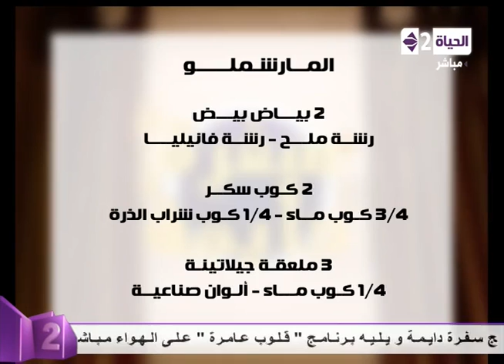سفرة دايمة - مارشميلو - Sofra Dayma